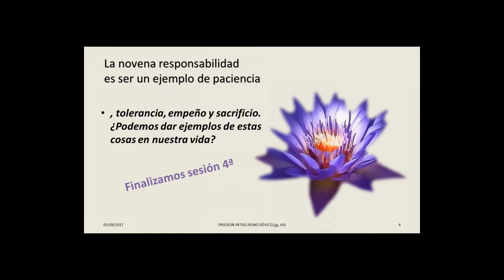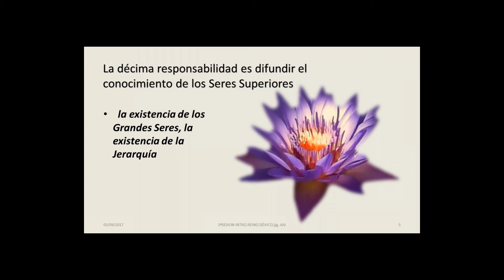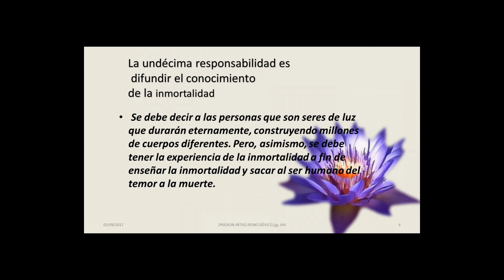5ªSESIÓN-INTRODUCCIÓN REINO DÉVICO por jesús jurado primera de dos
quinta sesión del curso de introducción general al reino devico, en esta sesión se sigue ampliando la percepción del reino devico, las cualidades necesarias para acceder al contacto angélico, se insiste mucho en lo siguiente: contacto, revelación, inspiración, los angeles construyen, los seres humanos pensamos, los angeles esperan pacientemente, el reconocimiento de la vinculación devica, el correcto uso de los mantrams invocativos de los angeles, els secreto subyacente en el nombre de los devas, los nombre de los tres grupos mayores de devas: agnischaittas, agnissuryas, agnisvattas; señores del fuego mental, señores del plano astral y señores del plano terrestre, los siete planos, sus regentes, elementos; de los requisitos necesarios: correcto pensamiento, correcto deseo, correcta acción  y correcta palabra; transformación, transmutación, transfiguración. Hablamos de las 12 cualidades del angel solar, en realidad las doce responsabilidades según la obra de Torkom Saraidaryam, obra de fácil lectura para todos los estudiantes del sendero.
(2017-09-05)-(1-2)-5ªSESIÓN-INTRODUCCIÓN REINO DÉVICO por jesús jurado